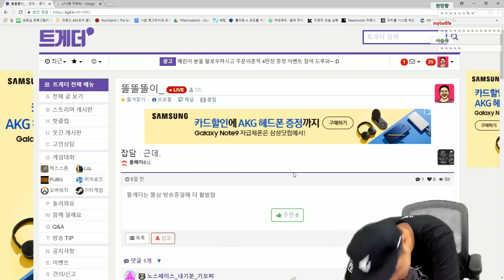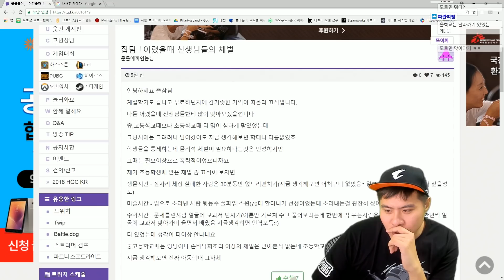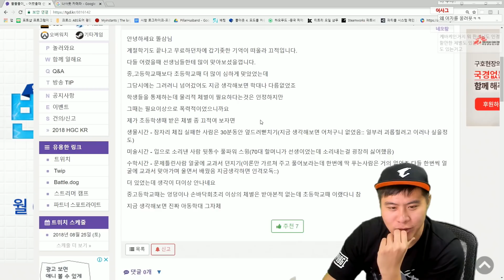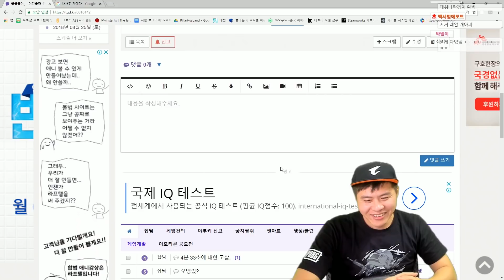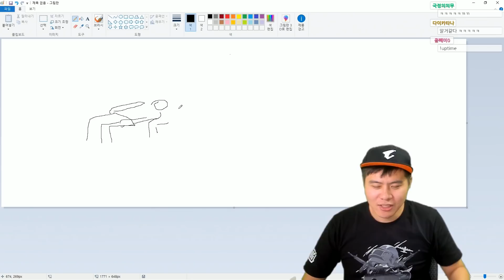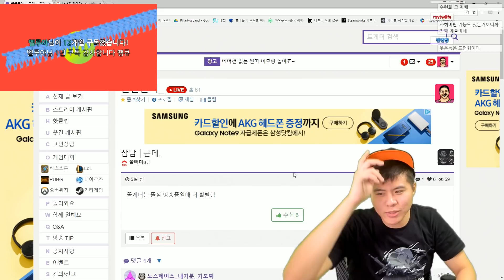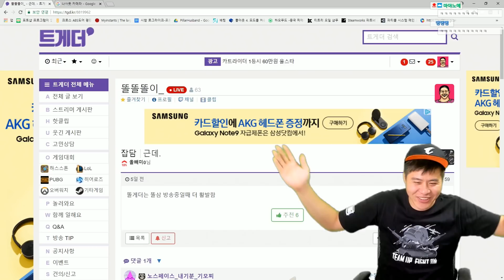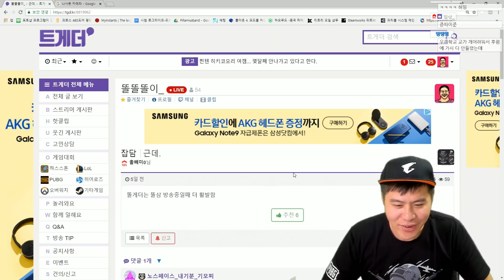다양한 기술의 그시절 체벌 이야기